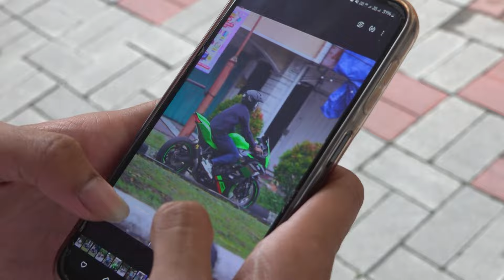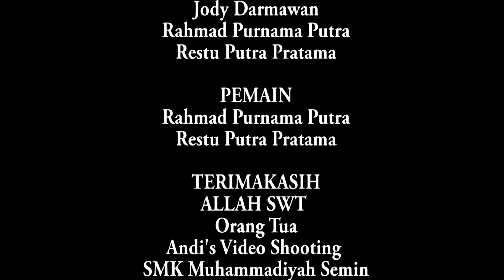RUMAH ANGKER Karya Atha Aditya Ramadhan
Rahmad yang sedang pulang sekolah berjalan melewati rumah kosong tanpa penghuni. Disaat dia berjalan sendiri, terdengar suara langkah kaki menghampirinya. Namun dia menyadari tidak ada siapapun di sekitarnya.

Sebuah karya film untuk tugas akhir siswa PKL SMK Muhammadiyah Semin di Andi's Video.